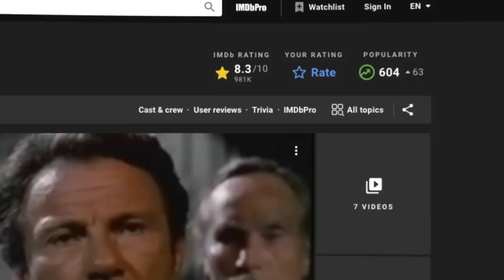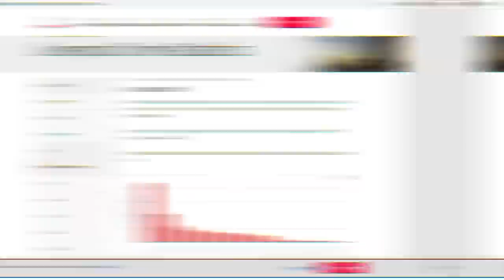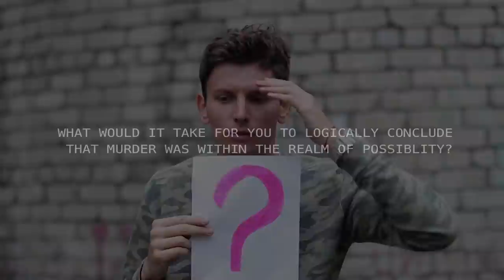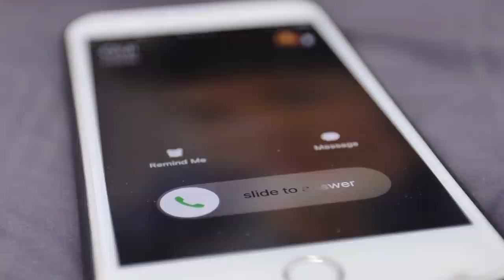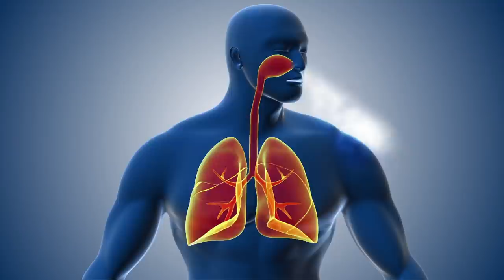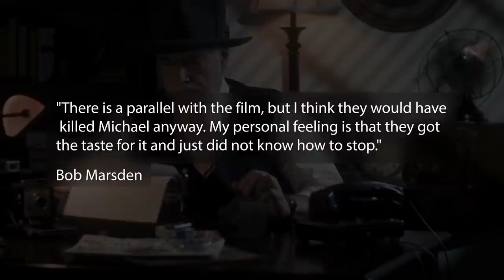Teens Torture and Murder Victim - (JCS Inspired) - After Watching Reservoir Dogs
Chapters:
00:00 Intro
02:17 Michael Moss
07:38 The Murder
10:03 The Aftermath